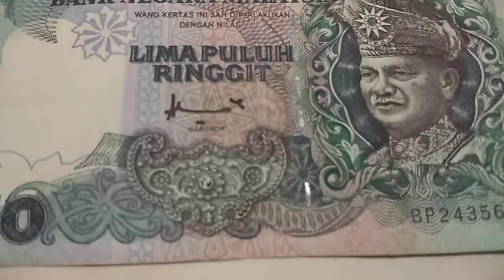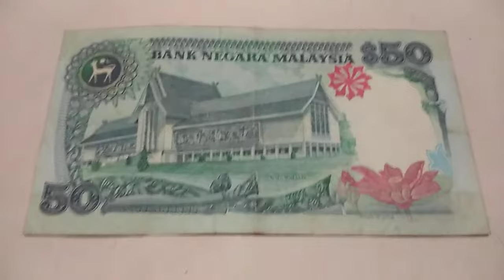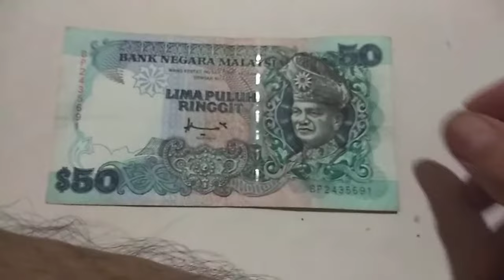Duit lama. Lima puluh ringgit.